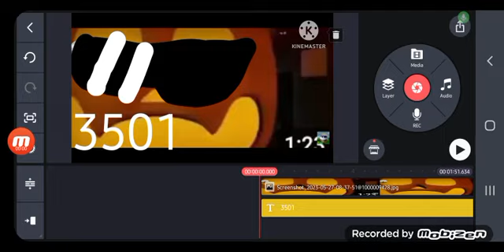mr incredible becoming idiot phase 3501-3520 ((the return)(*in a couple days lol*))